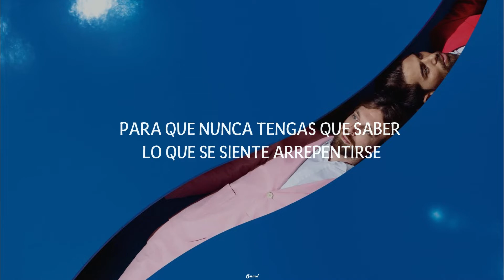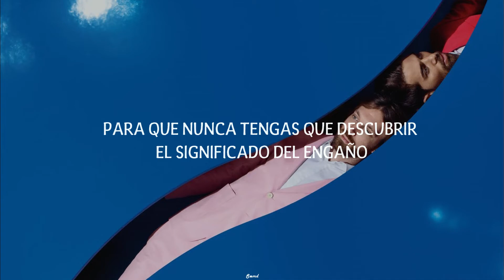Breakbot - Man Without Shadow ♪ (Sub Español)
[🇫🇷] - Breakbot

𝐂𝐨𝐦𝐩𝐨𝐬𝐢𝐭𝐨𝐫: Thibaut Berland & Christopher Irfane

𝐒𝐭𝐢𝐥𝐥 𝐖𝐚𝐭𝐞𝐫𝐬 (𝟐𝟎𝟏𝟔)

♪ 𝗠𝗮𝗻 𝗪𝗶𝘁𝗵𝗼𝘂𝘁 𝗦𝗵𝗮𝗱𝗼𝘄 ♪

(𝐋𝐲𝐫𝐢𝐜𝐬):
He's been running away from the others
Away from himself
Pouring every single drop from his mind
'Till there's no one left
Is there a way to forget it
A way to reset it and start all over again
So you'll never have to know what it feels like
To regret

As long as I can stand, I'ma walk
And every step will bring me closer
Taking me from sand to rock
'Till I find the answer

He's been running away from his brothers
Making his own mother weep
Trying to stay ahead of his time
Still waters run deep
Is there no other way to escape it
No way to reshape it and start all over again
So you'll never have to find out the meaning
Of deceit

I've been searching all around the clock
For that four leaf clover
As long as I can walk I'ma run
And every step will take me closer
Ahead of all the moons and the sun
'Till I find my answer

He's the man without a shadow
Escaping from his past
Living in the future
Trying to make it last
The man without a shadow
Is living life so fast
His head is in the future
But his heart is in the past

Away from the others
Away from himself